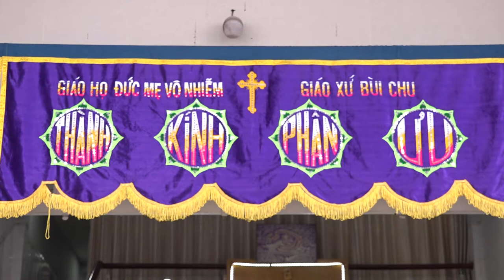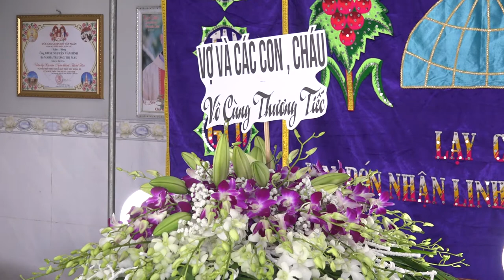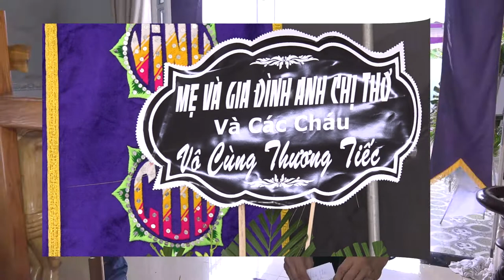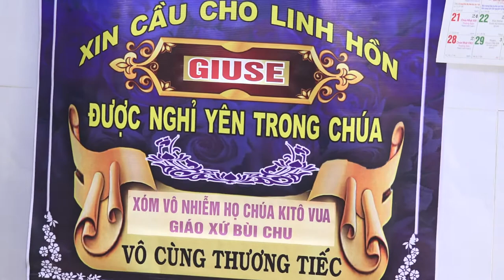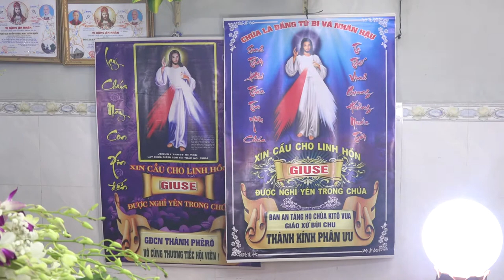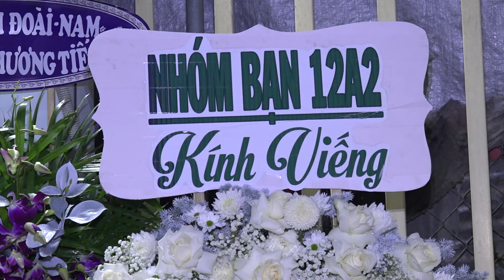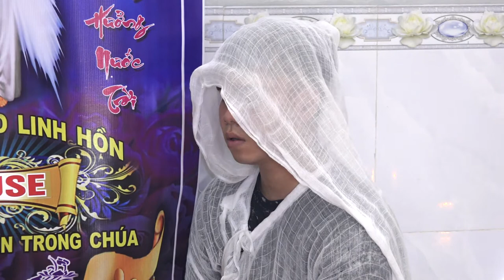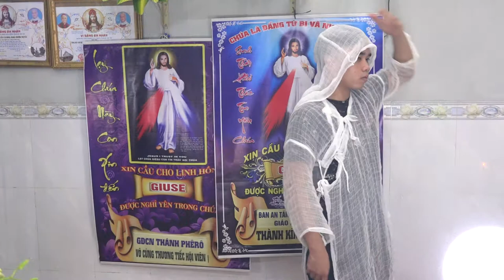02 Phần 1 Đt Ông Giuse Nguyễn Văn Bình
02 Phần 1 Đt Ông Giuse Nguyễn Văn Bình